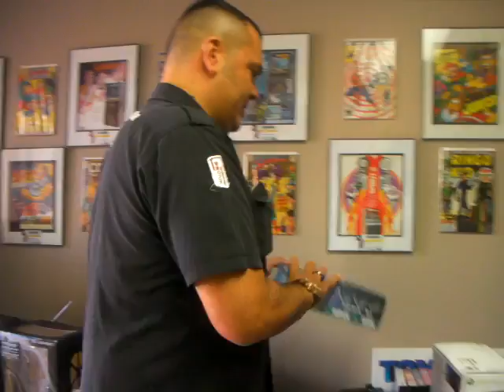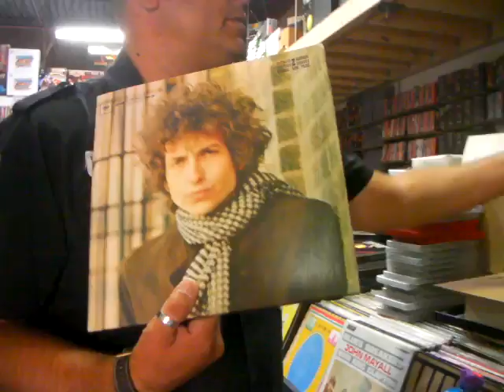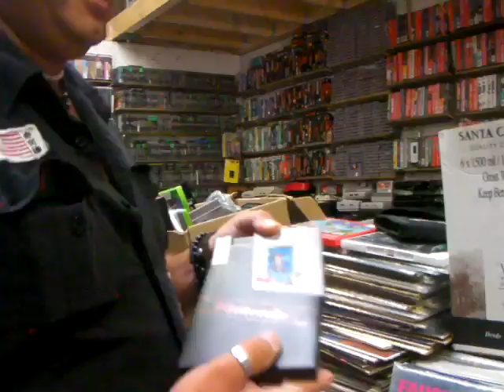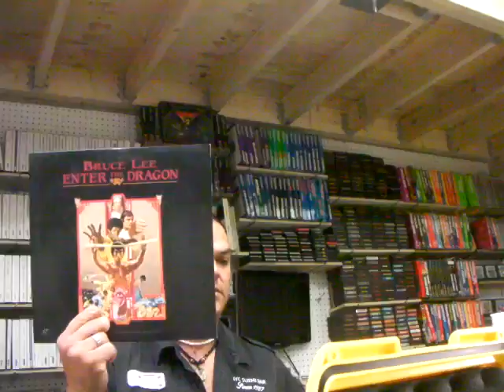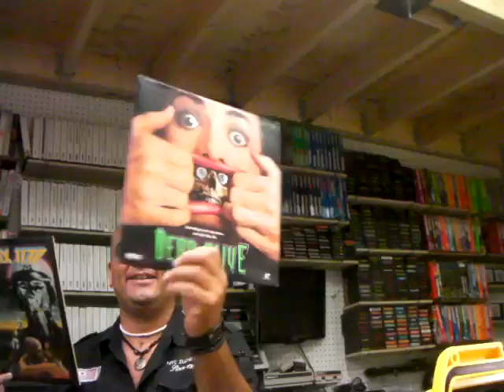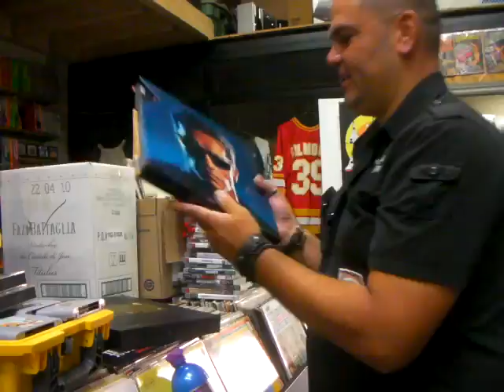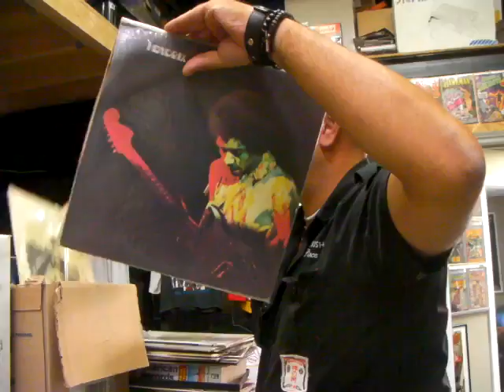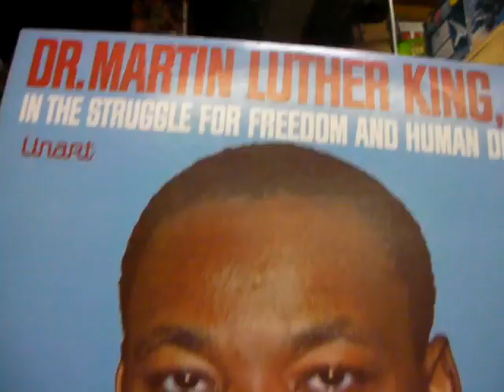Science Fiction Laserdisc Collection, Criterion Editions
Wow, another crazy week for trade ins. Lots of great video games, but also some choice Vinyl and Laserdiscs.